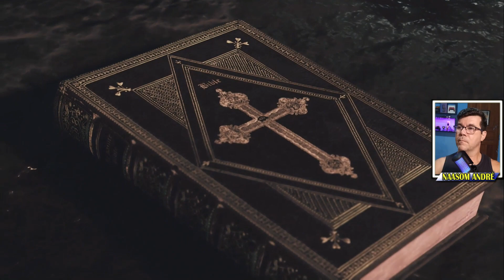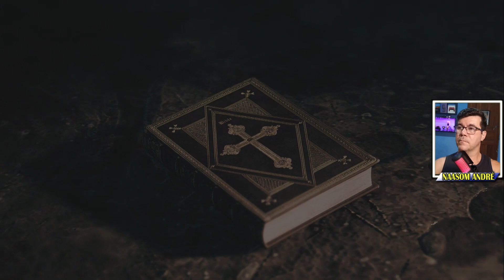STEELRISING 05- BOSSES AÇOUGUEIRO INSTÁVEL E BISPO DA CITÉ E O GANCHO (GAMEPLAY - PS5)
Se gostar do vídeo não esqueça, por favor, de dar aquela CURTIDA e COMENTAR!

▬▬▬▬▬▬▬▬▬★ Rede Sociais ★▬▬▬▬▬▬▬▬▬

Música Intro: Demilitarized Zone (Ethan Meixsell) // Biblioteca de áudio do YouTube

Forte abraço. ¯\_(｡◕‿◕｡)_/¯